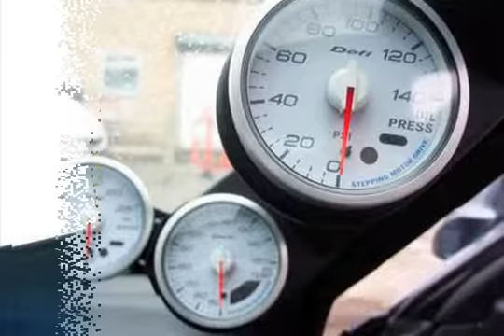badger meter,meter box dimensions,yorkshire water meter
Founded in 1996, Ningbo Yuxing Water-Meter Limited Company is a backbone enterprise in the national water meter industry. Covering a total land area of 10,000 square meters, with factory workshops accounting for 7,000 square meters, our facilities are equipped with some of the most advanced production equipment and a well-seasoned technical team.